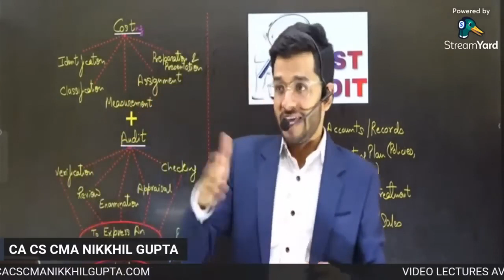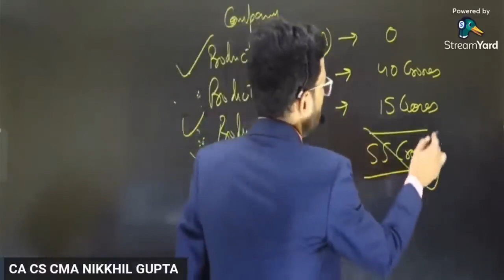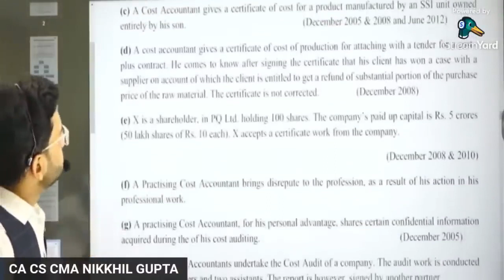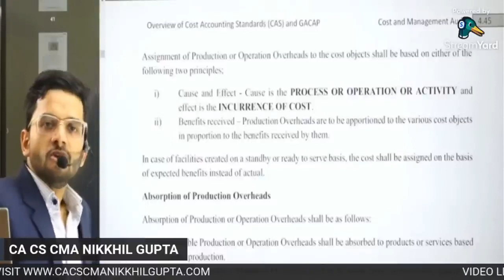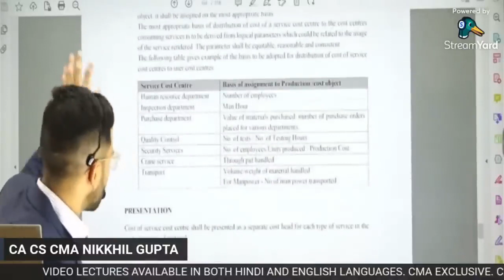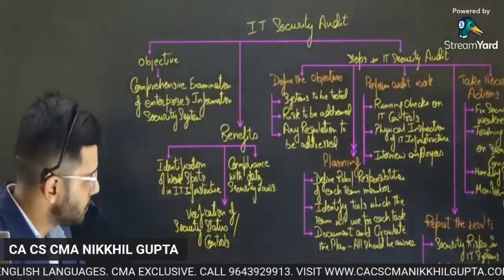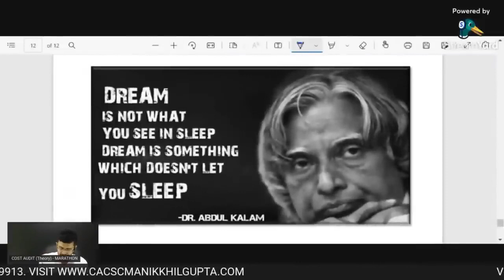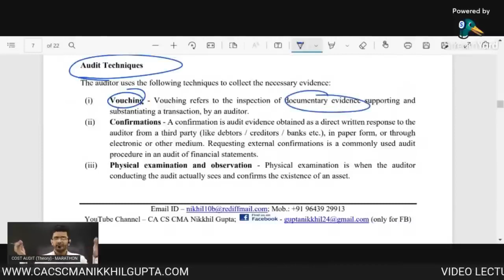CMA Final Cost & Management Audit | Marathon | CA Nikkhil Gupta